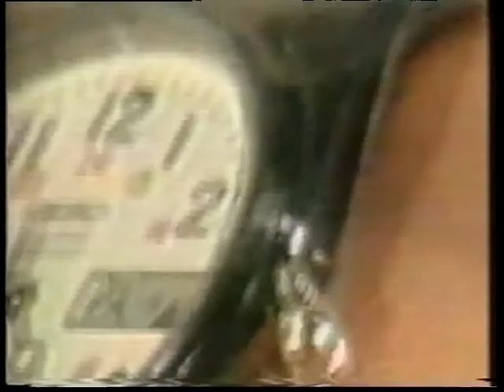Pneumanic - Strangers and friends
Swedish space hippie rockers